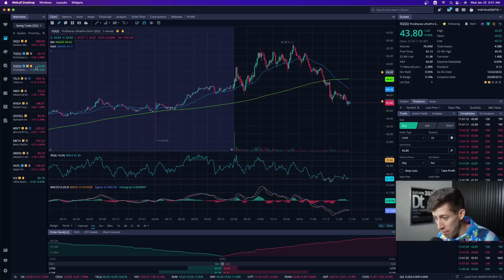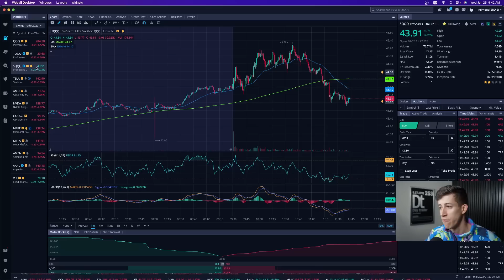(URGENT) STOCK MARKET IS ABOUT TO DUMP...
The New York Stock Exchange is probing a reported “technical issue” that caused wild stock-price swings at the market open Tuesday as dozens of large-cap stocks suddenly plunged or spiked.

1. 🚨 Message me any trading questions